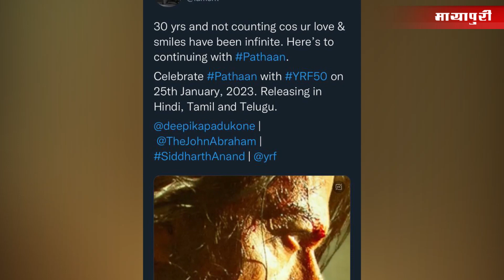Shah Rukh Khan Shares New Look From Pathaan as He Completes 30 Years in Bollywood Industry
Shah Rukh Khan Shares new look from Pathaan as he completes 30 years in Bollywood Industry. Shah Rukh Khan has Bollywood debut in 1992 with Deewana and today he completes three decades in the film industry.